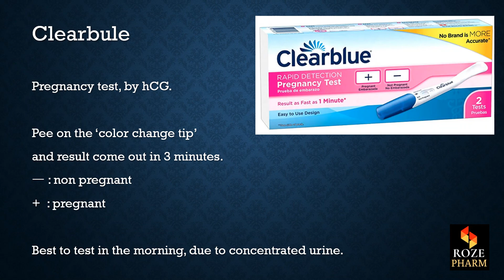Clearblue pregnancy test, medicine, hCG, gonadotropin, How to say Roze Pharm